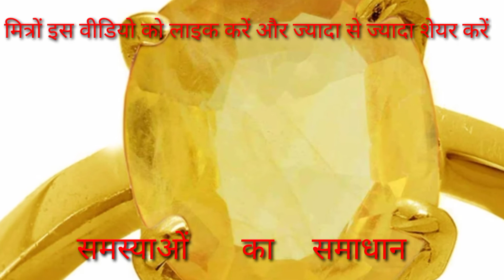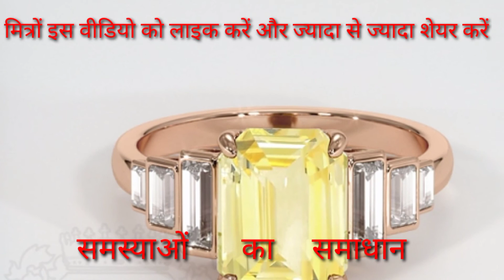धनु राशि वालों करो यह रत्न धारण और समस्या होगी दूर